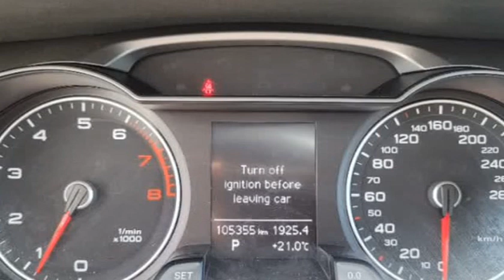2014 Audi A4 Quattro (Surrey, British Columbia)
First-Rate Motors
15685 Fraser Highway
Surrey